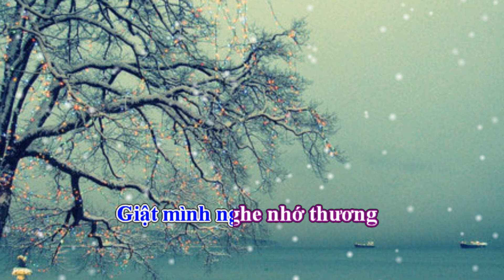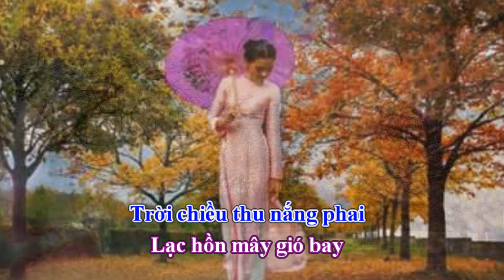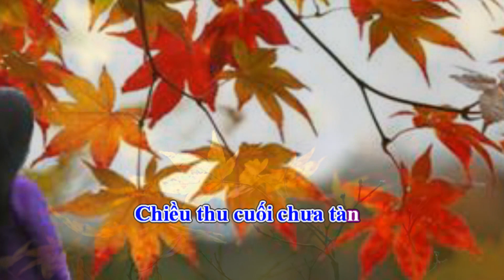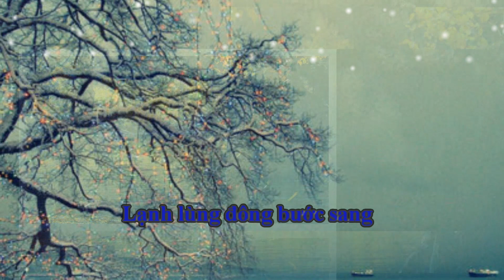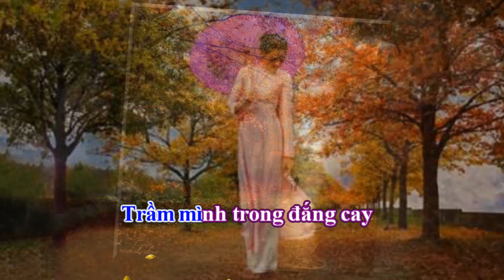Karaoke _ Tình Khúc Giao Mùa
Sáng tác Lê Hữu Nghĩa & Con Gà Què
Hòa âm Vũ Thế Dũng
Karfun Huyền Ái